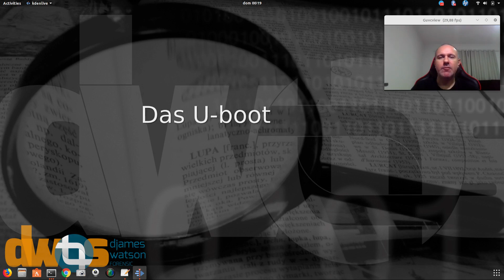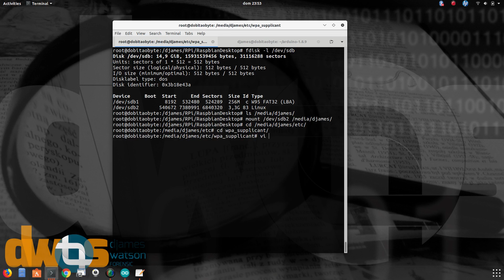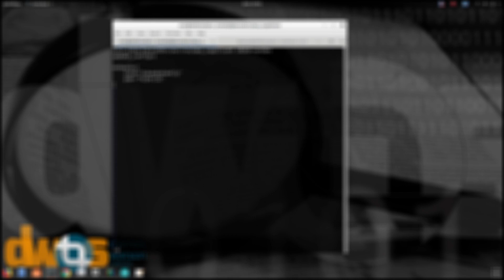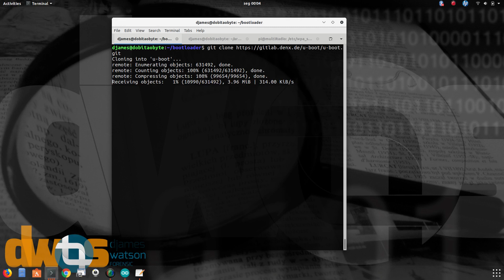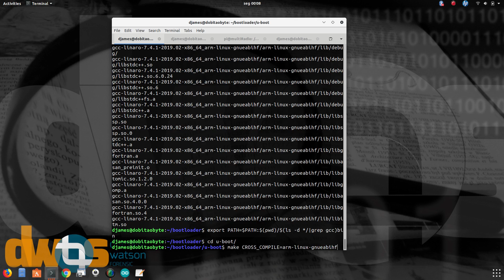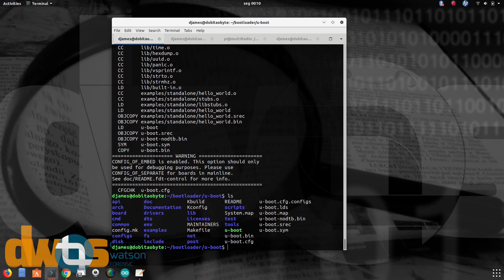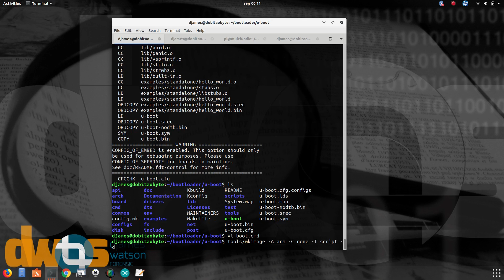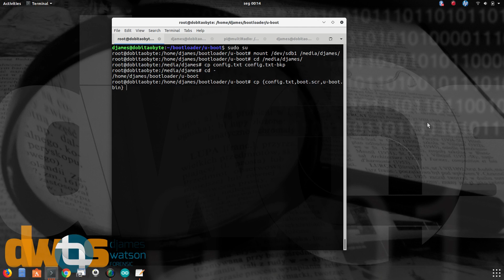U-boot no Raspberry Pi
Procedimento de compilação e boot com o u-boot no Raspberry Pi.